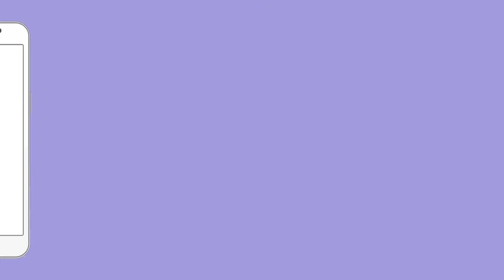BJP नेता अपनी ही गलती छुपाने के लिए जनता से करने लगे बहस बाजी | Uttrakhand News